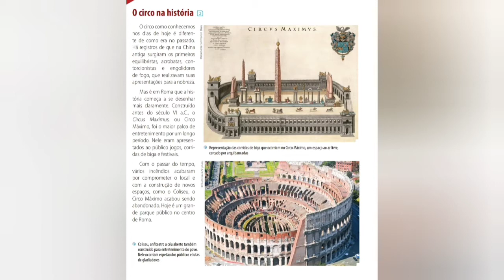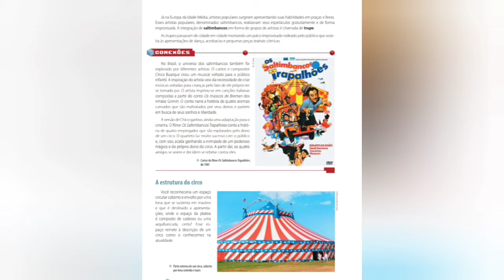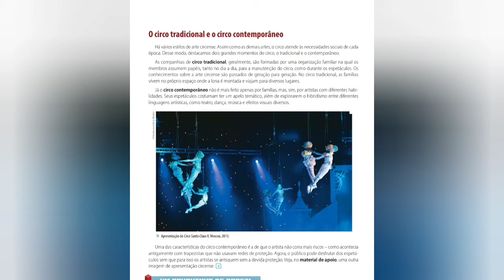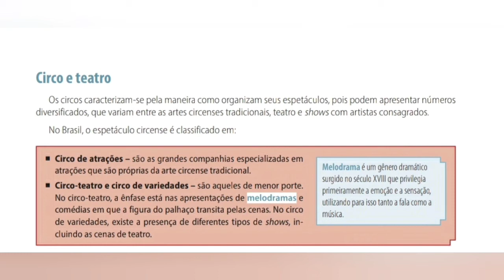6⁰ ano - Arte - Vol. 2 - Arte Circense: "O Maior Espetáculo da Terra" - Parte I